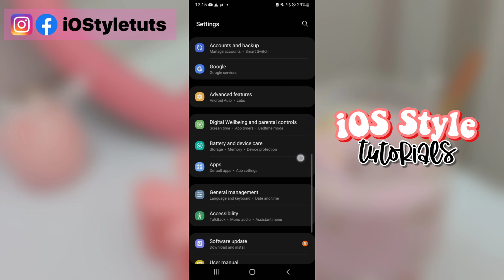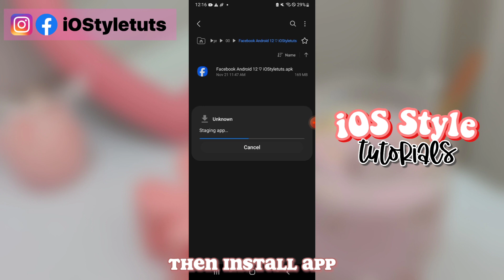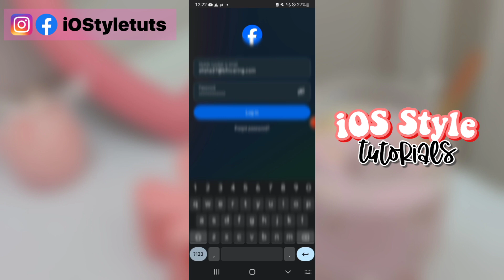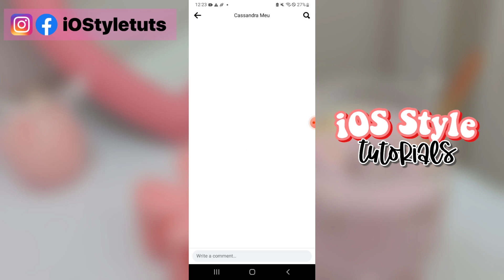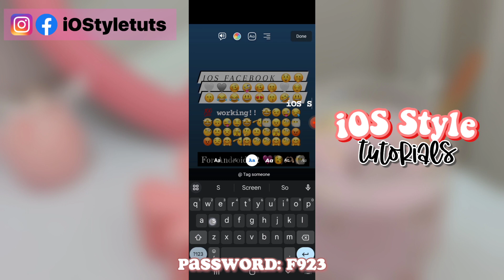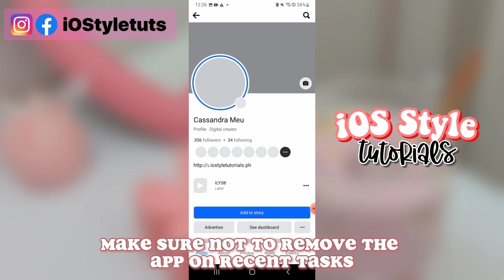iOS 16.4 Facebook App on Android 12 (2023) without App Cloner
how to update your android 11 to android 12